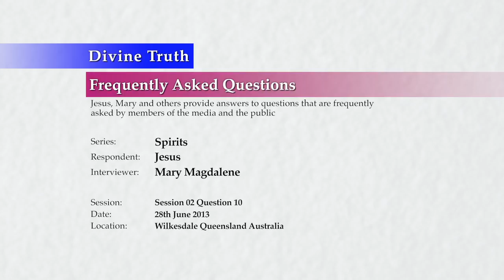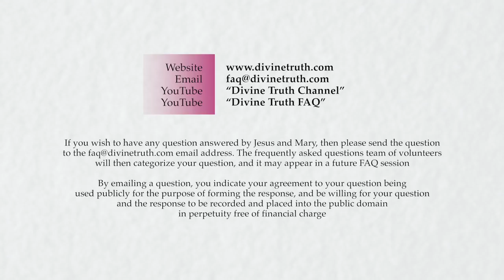How much of the world's suffering is related to spirit influence?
S02Q10: How much of the world's suffering is related to spirit influence?

20130628 Spirits S02Q10